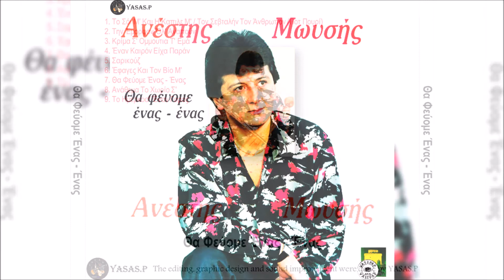Ανέστης Μωυσής-Ανάθεμα Το Χωρίο Σ'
From the CD "Θα Φεύομε Ένας - Ένας" 1990
Τραγούδι & Λύρα: Ανέστης Μωυσής
From the CD "Tha fevome enas enas" 1990
Sing & Pontian Lyra: Anestis Moisis